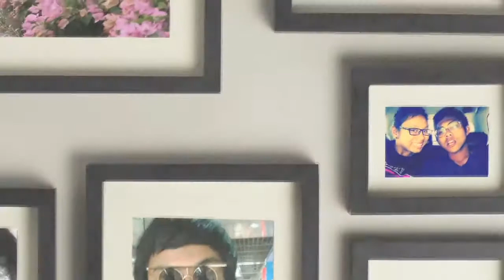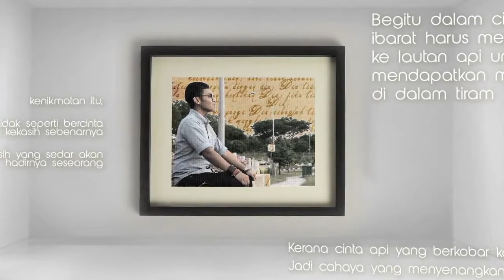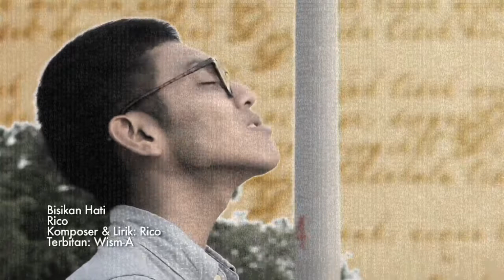Bisikan hati - Rico Setiabudi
Composer/Lyrics: Rico Setiabudi
Arranger : Rayhul Firdaus